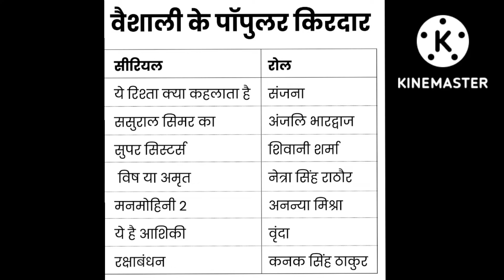ससुराल सिमर का की अंजली भारद्वाज ने की सुसाइट। RIP वैशाली ठक्कर।cinema movie my cinema vlog।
ससुराल सिमर का की अंजली भारद्वाज ने की सुसाइट।
rip वैशाली ठक्कर।
my cinema vlog। movie facts।film facts।
movies and television।